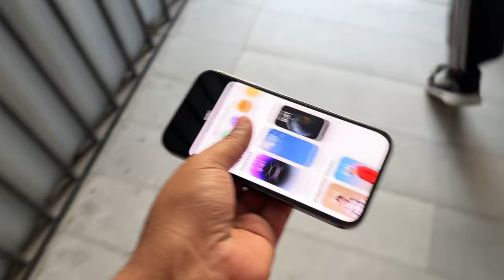Rs 55,000 ka nuksaan hogya bhai ka🥺